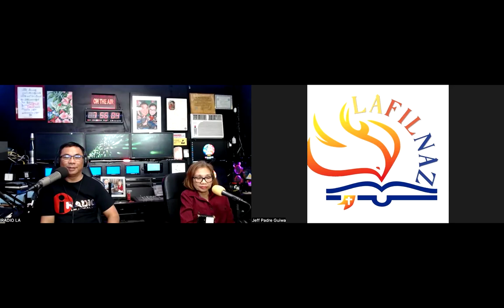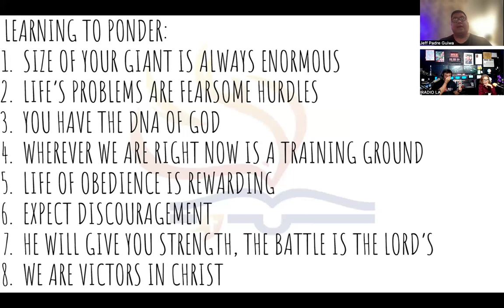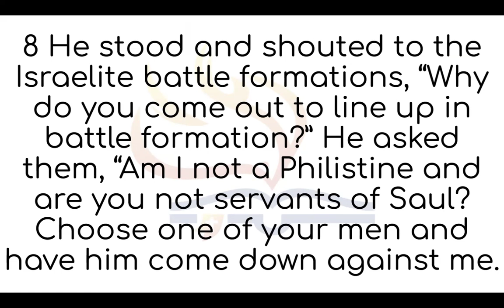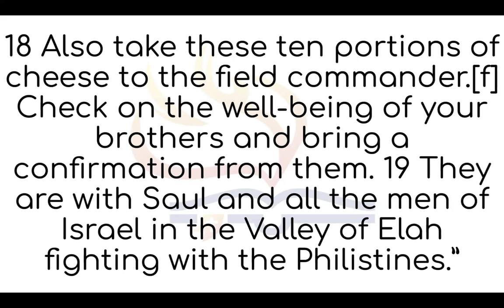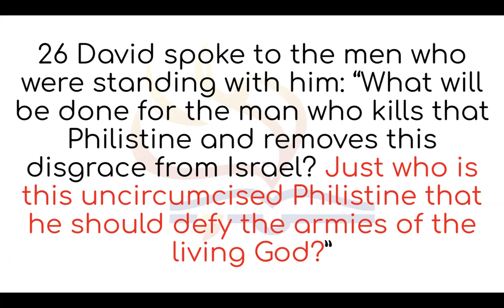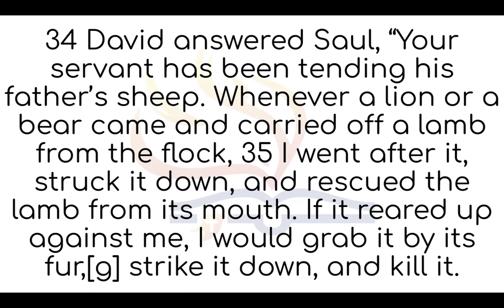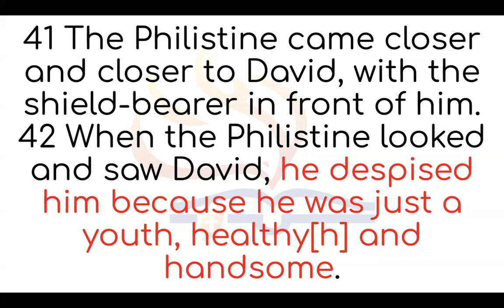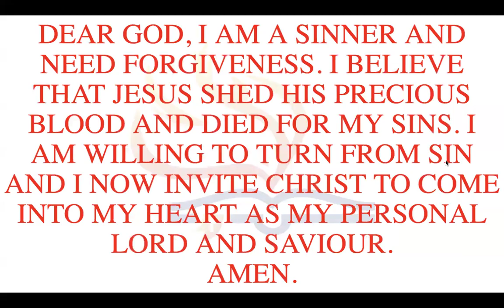September 23, 2024 How tall is Goliath? iRadio guesting (Jeff Padre Guiwa)